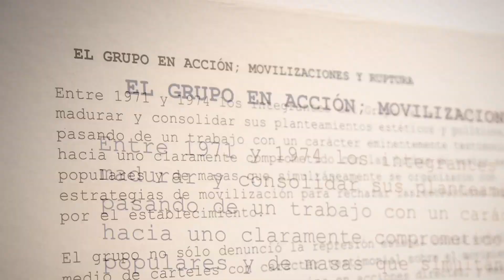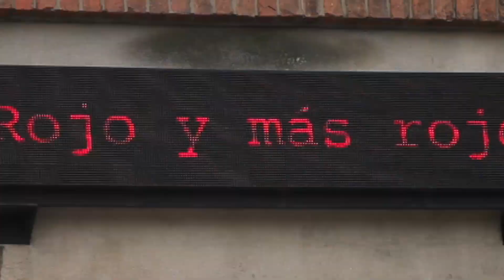Rojo y más Rojo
La exposición está a cargo de Taller 4 Rojo, colectivo que dejó huella en los años 70 por su protesta social.